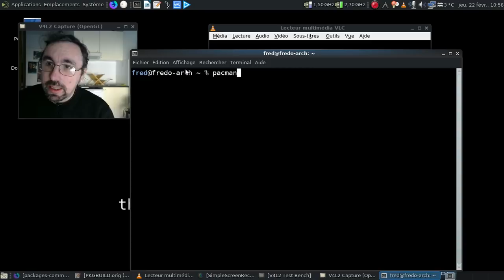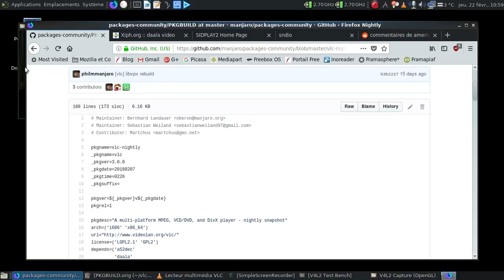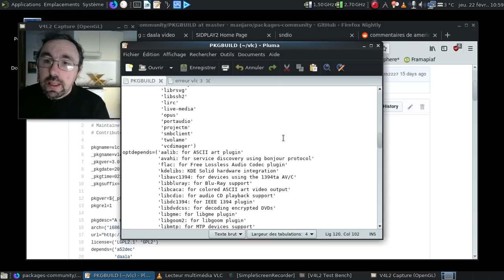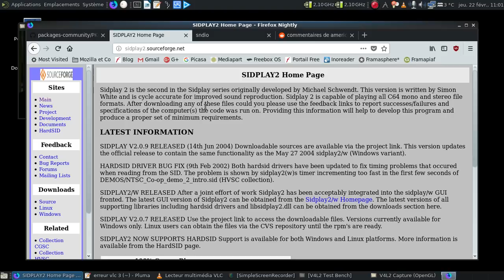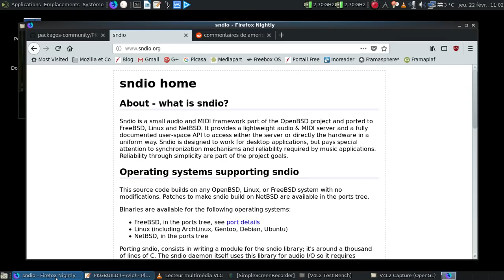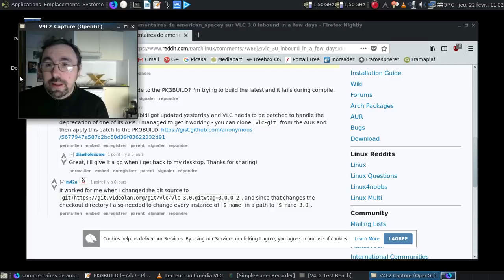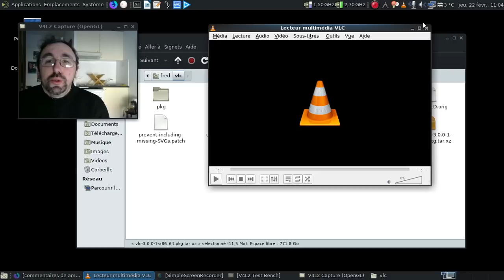Avoir VLC 3.0 sur Archlinux... C'est pas de la tarte :(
Une méthode non-officielle pour obtenir enfin VLC 3.0 sur Archlinux, en attendant le paquet officiel.

Merci à l'équipe de Manjaro Linux pour le PKGBUILD autour duquel j'ai pu broder par la suite.